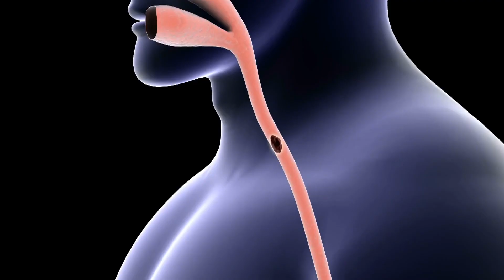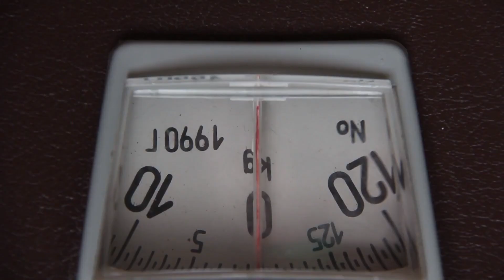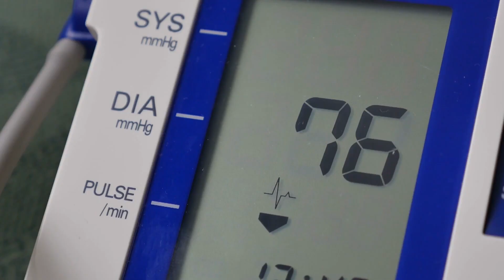How new weight loss drugs impact our bodies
New weight loss medications like Wegovy, Zepbound, and Saxenda are proving highly effective but remain relatively new. Large studies are ongoing to assess their benefits and potential harms. These drugs impact various aspects of the body, prompting experts from eight different specialties to address common questions.